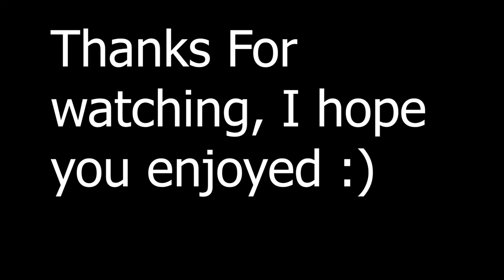Diggie shot on Iphone Compilation | Mobile legends Diggie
Just a shot on Iphone compilation of Diggie